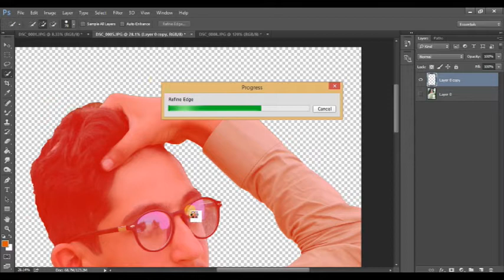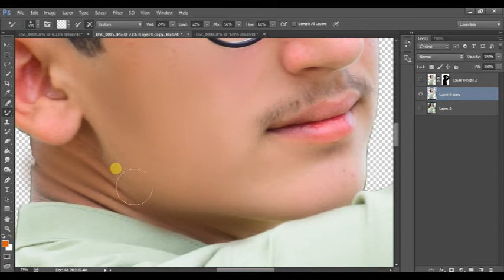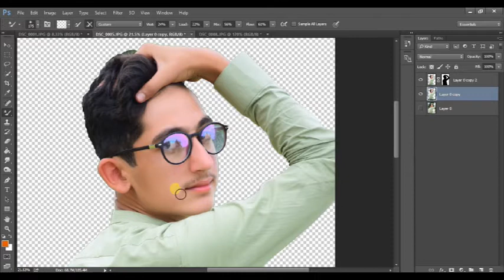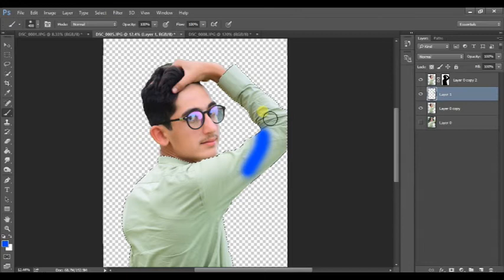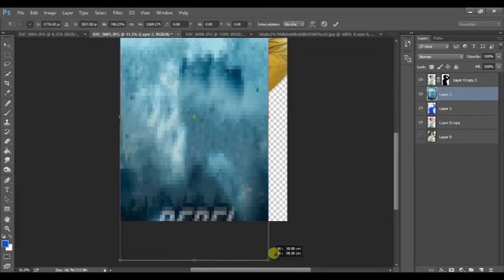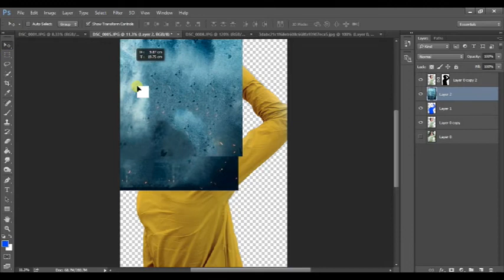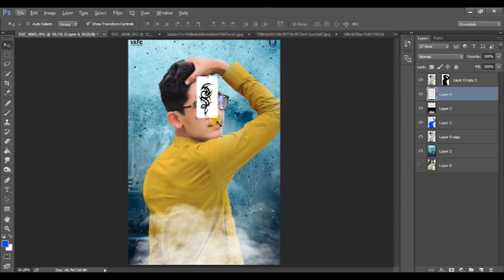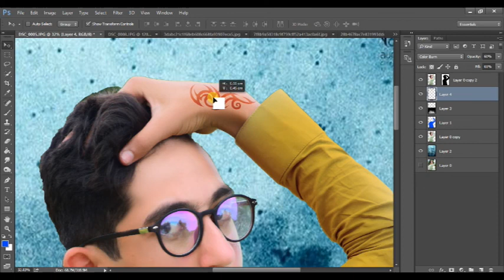BEST PHOTOSHOP EDTING BACKGROUND REMOVING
Ali digital Studio Pro